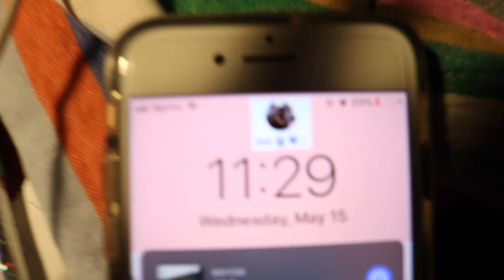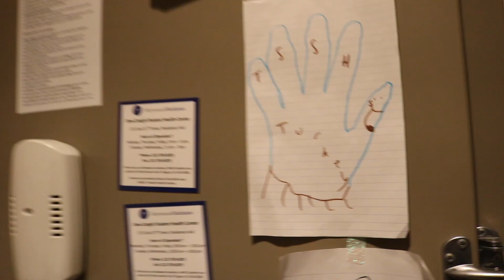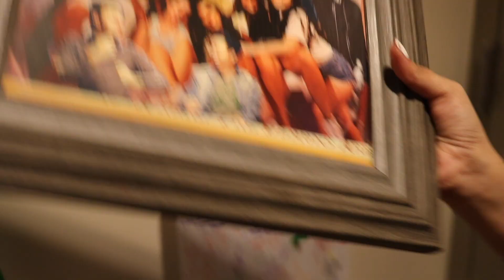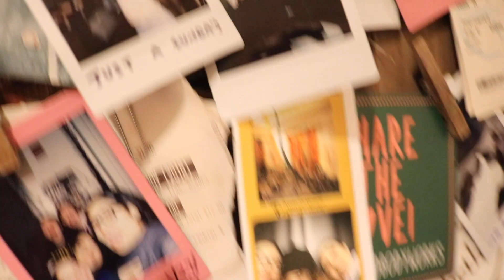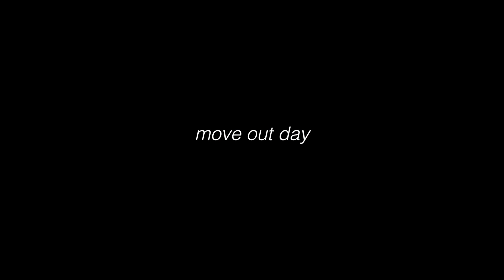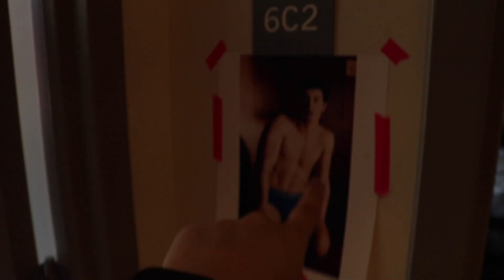throwing a surprise party for our roommate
this video was so fun to make and it makes me so happy

follow my friend's & I on social media!!